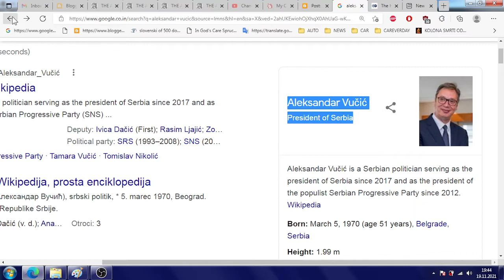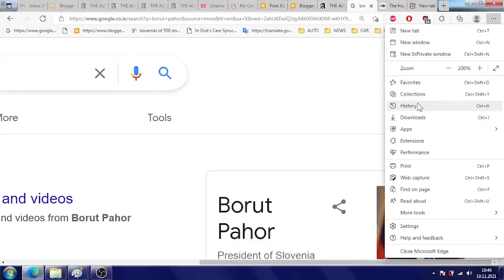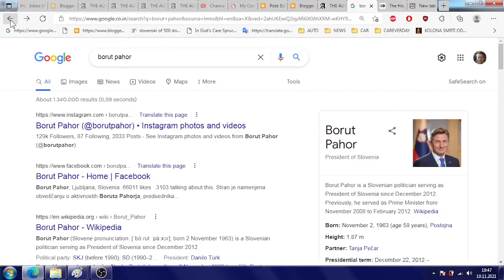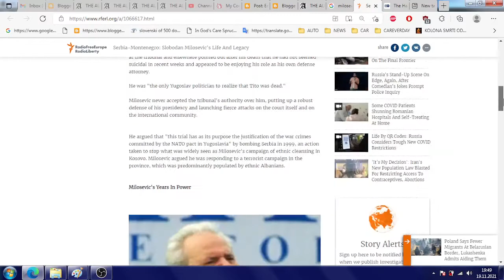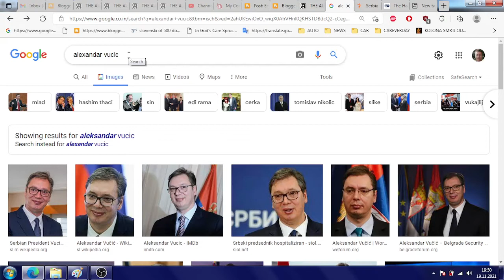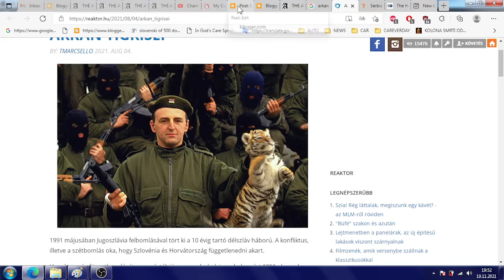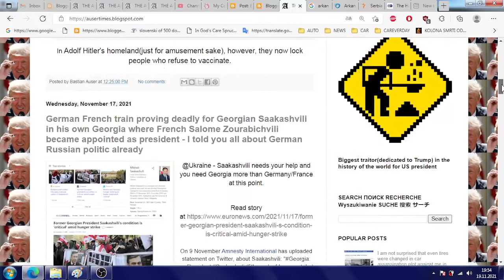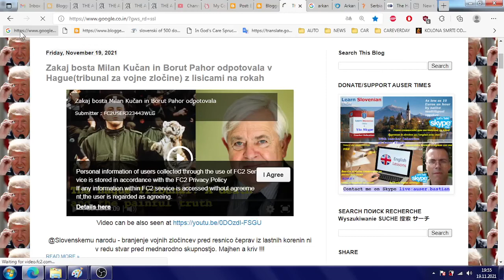I DEMAND Milan Kučan and Borut Pahor arrested indicted to Hague Court for war crimes due to atrociti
I DEMAND Milan Kučan and Borut Pahor arrested indicted to Hague Court for war crimes due to atrocities on Balkans two caused